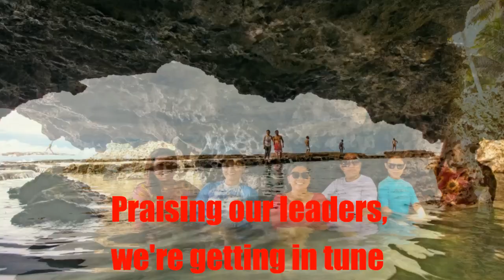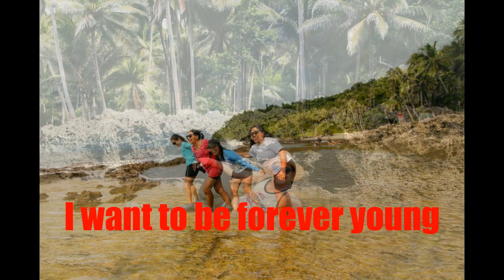FOREVER YOUNG WITH LYRICS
Life is not always perfect. Like a road, it has many bends, ups and down, but that's its beauty.